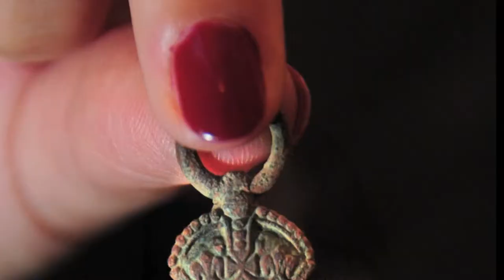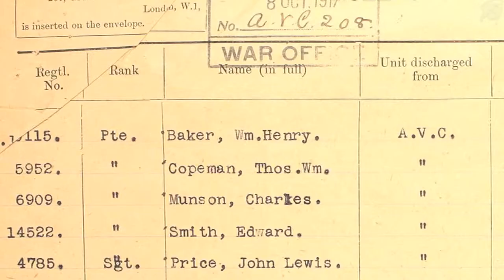Story of courage behind WWI medal discovery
It looks like a weather-beaten piece of metal - but a medal found buried in a south Norfolk field has unveiled the story of a first world war soldier's courage and loss.
Metal detector enthusiast Paul Nunn, of Thorpe Marriott, near Norwich, chanced upon the 1914/1915 Star in a field at Bergh Apton.
Now he and his wife Kirsty have enlisted the help of their friends to research its past. They have discovered that it belonged to a Private Thomas William Copeman and now they are desperate to reunite it with his family.
Can you help reunite the medal with Private Copeman's family?